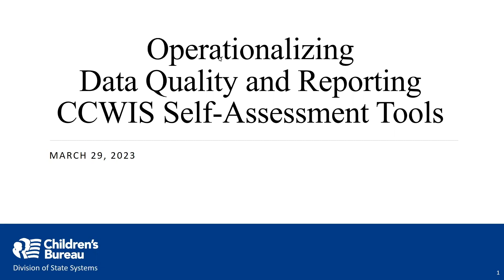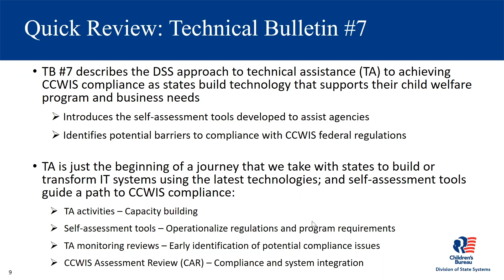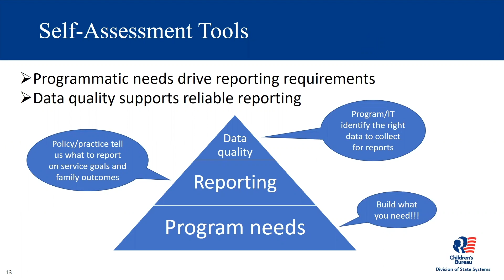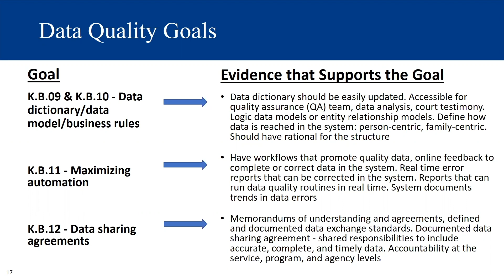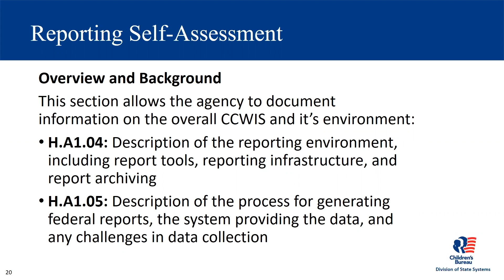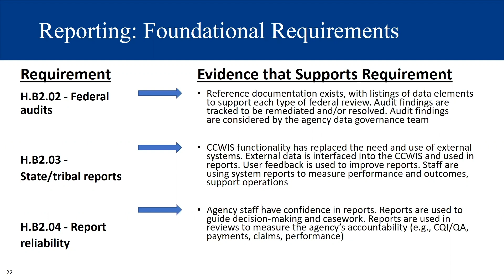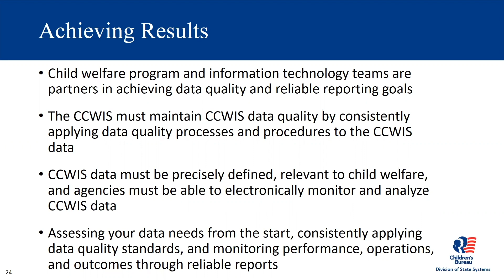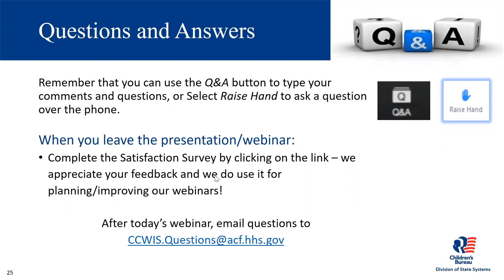Operationalizing Data Quality and Reporting CCWIS Self-Assessment Tools (audio description)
An examination of the intention behind the Data Quality and Reporting self-assessment tools, how they may be used, and what constitutes “strong evidence.”   This webinar provided information on how to use data to understand service needs, assess effectiveness, and improve practice.